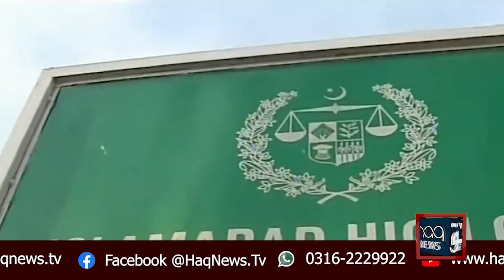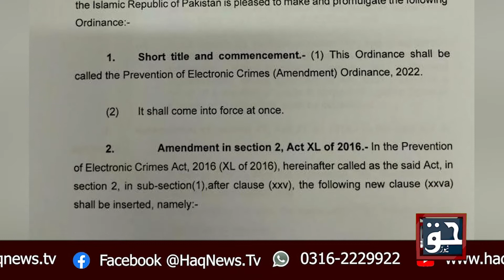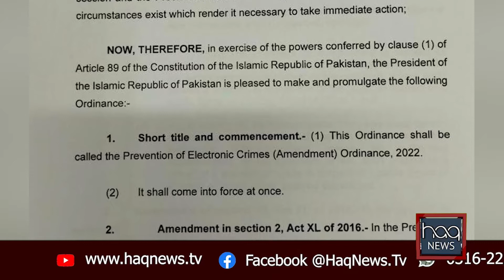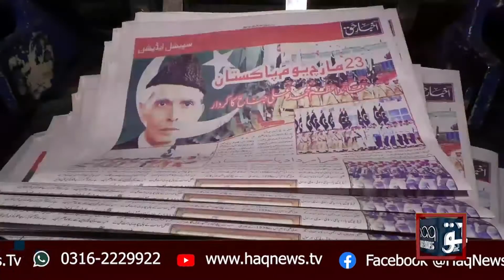Punishment for sharing fake news but the news is wrong. Who will decide?" | Haq News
’فیک نیوز شیئر کرنے پر سزا لیکن خبر غلط ہے اس کا فیصلہ کون کرے گا؟‘
News Bulletin | 26 February 2022 | Haq_News Today Top News